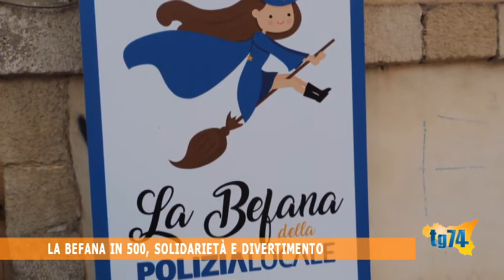La befana in 500: solidarietà e divertimento